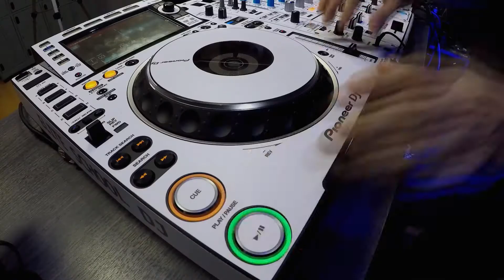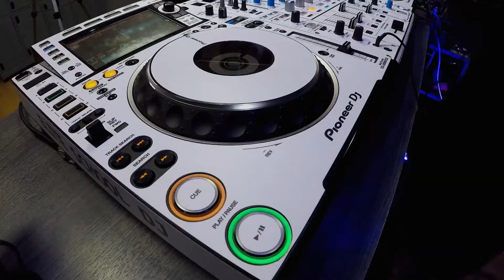Set Summer envivo Dj FILT